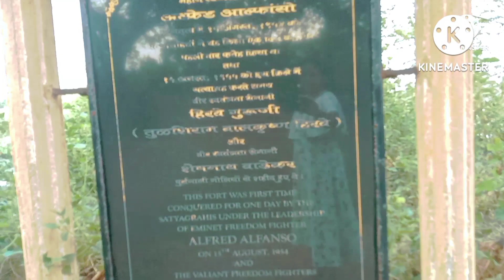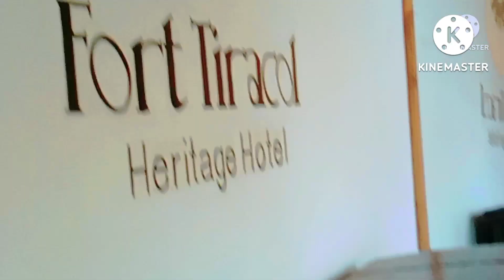Fort Tiracol Heritage Hotel 31.4 kmHotel · Tiracol, Goa Genteel heritage hotel in a seaside fort